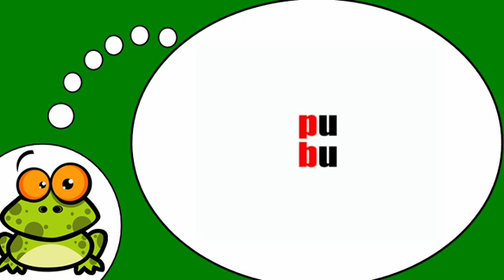Vocabolario francese = Fonetica # p b